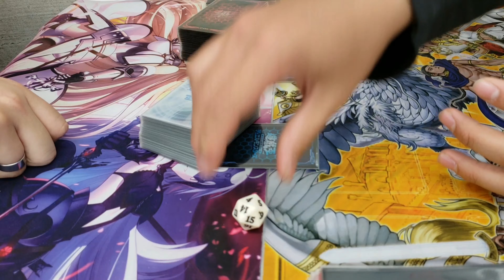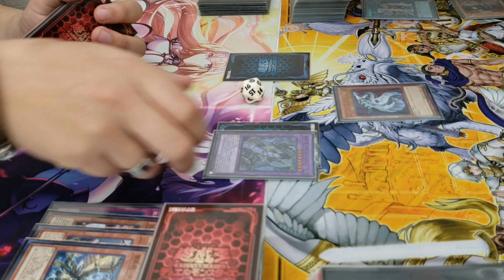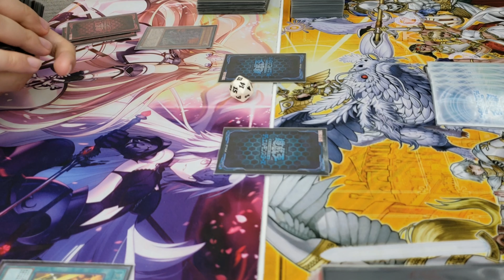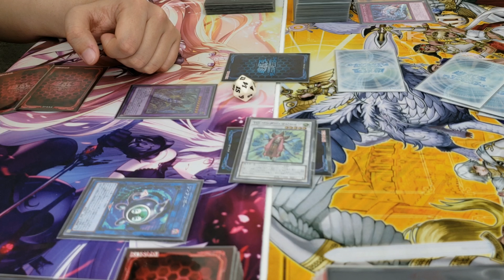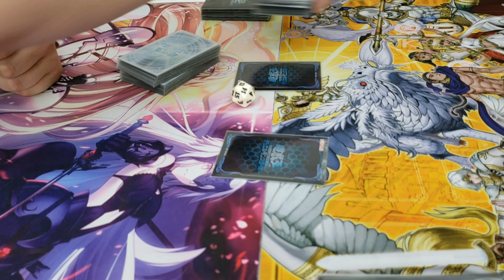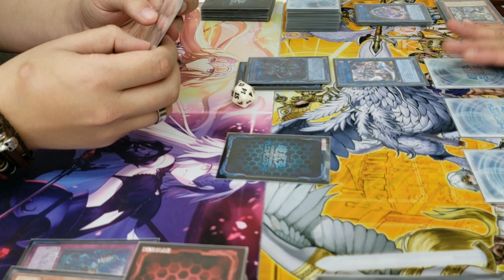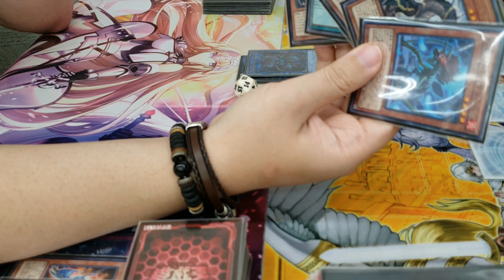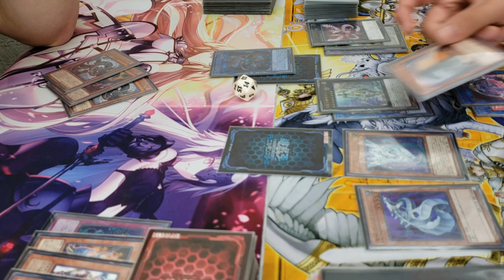CyberOrcust VS ThunderDino (OCG competitive Duel April 2019)